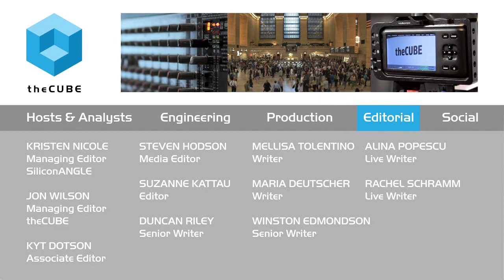Jeff Veis, HP - BigDataNYC 2015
01. Jeff Heis, HP, Visits theCUBE!. (00:20)
02. Is It Prime Time For Hadoop And What Do Customers Look For. (01:03)
03. Do The IT Guys Have Big Decisions To Make. (04:23)
04. What Are The Use Cases HP Is Building Around. (06:37)
05. What Part Of ANTSE Feature Set Do You Support. (11:24)
06. Are The Use Cases In The Cloud Different From On Prem. (12:31)
07. What Are Customers Looking For Beyond Hadoop. (15:19)
08. How Do You See The Quickness Of Machines Doing The Work Evolving. (17:37)
09. How Far Are Customers To Adopting True Machine Learning. (20:11)
10. Is It Safe To Say You're Building On Top Of The Vertica Core Engine. (22:18)
11. Tell Us About Data Hub Getting Squashed By Sequal. (23:00)
12. What Is The Bumper Sticker For This Event. (26:37)

HP uses Vertica’s winning formula: The Baskin-Robbins approach to analytics

“If I had to give you one word, it’s about choice,” said Jeff Veis, VP of marketing for Big Data platform solutions at HP Software. Building on the winning formula of the company’s flagship Vertica Big Data SQL Analytics Platform, Hewlett-Packard is focusing on offering variety to enterprises looking to move into the cloud.

No compromise computing

“We’ll give you the flavor you want,” Veis told John Furrier and George Gilbert of theCUBE, from the SiliconANGLE Media team, in an interview at BigDataNYC 2015 in New York City. Understanding that there are real careers and real performance at stake as companies need to transition online mission-critical systems without having to step backwards, Veis explained that “no-compromise computing is what we want to offer.”

Hadoop mainstream

Veis sees example after example of companies bringing Hadoop into real-world production and believes it has moved through the hype phase and into the real world. “It is crystal clear that this is here to stay and crystal clear that it is a melding,” he said, referring to what he believes is the coming together of companies to bring maturation and critical mass to Hadoop.

HP Vertica “best-performing SQL for Hadoop on the planet”

Inviting conference attendees to the upcoming HP session where the results of an analysis of real-world scenarios running HP Vertica for SQL on Hadoop vs. Cloudera, Inc.’s Impala will be announced, Veis told Furrier and Gilbert: “Right now, October 2015, we have the best-performing SQL for Hadoop on the planet.”